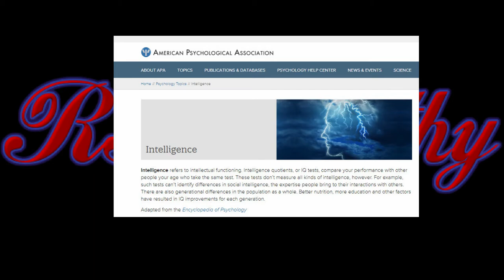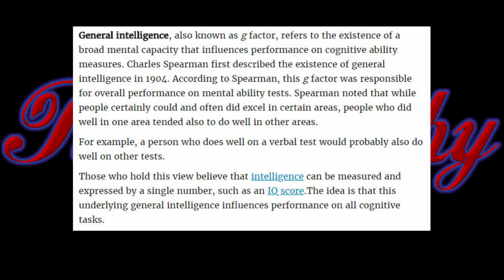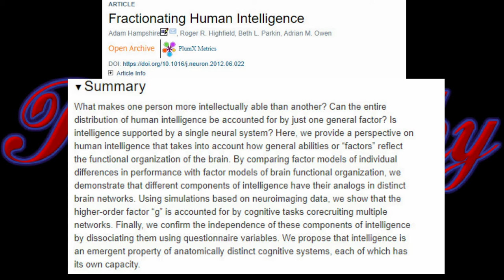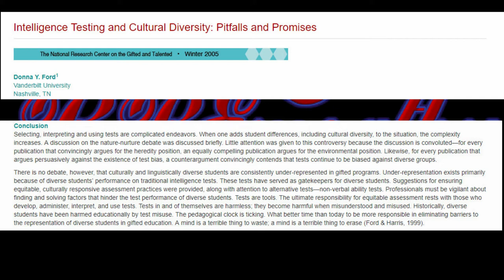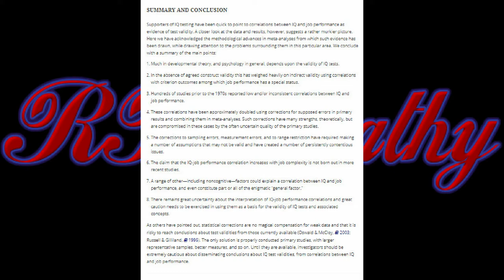Race Realism Part III - The DL on IQ (and channel update/forecast)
[Sources Below - I only added the 'important' ones]

A short introduction to how race realists conceptualize IQ and intelligence, and a discussion on the history, relevance, and utility of IQ tests today, and looking forward.

Also, a short channel forecast which describes the purpose, intents, and plans for this channel into the future.